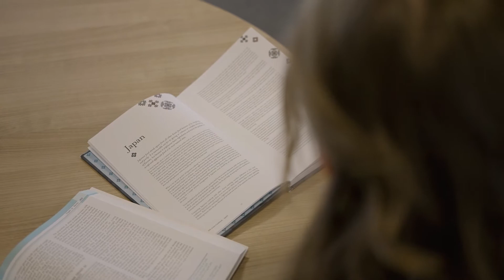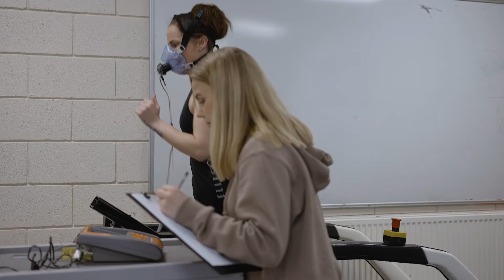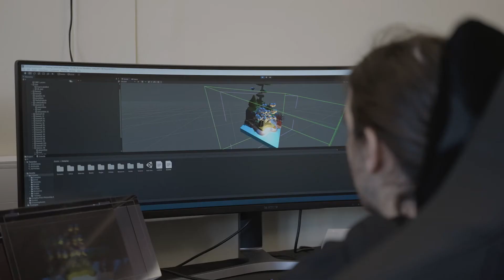Degrees with a Difference - Full Version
Grŵp Llandrillo Menai offers university courses in over 30 subject areas. / Mae Grŵp Llandrillo Menai’n cynnig cyrsiau prifysgol mewn dros 30 maes pwnc.